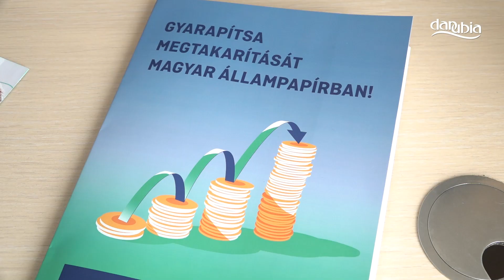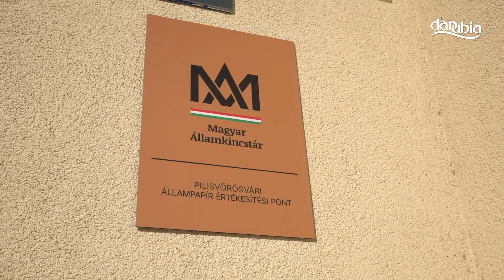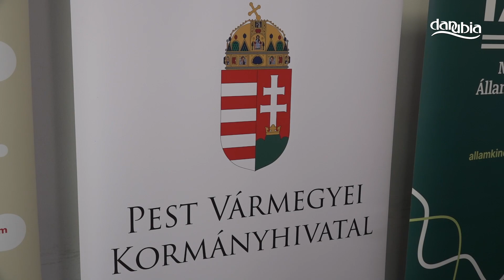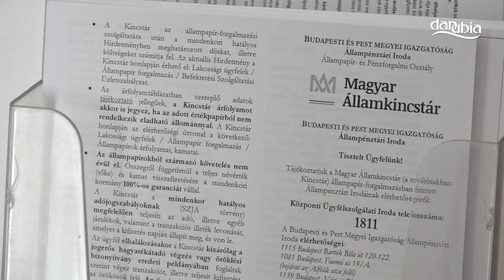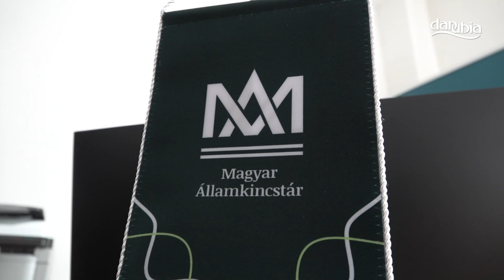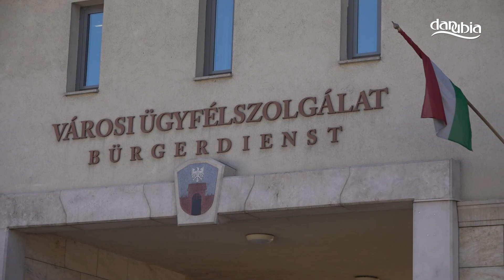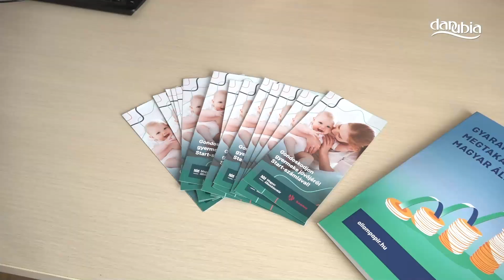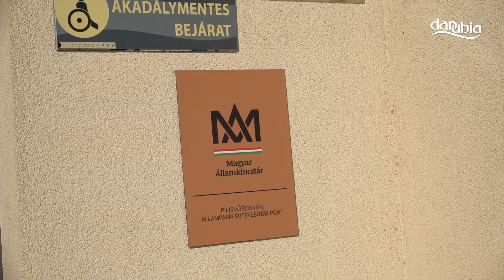Az állampapír-értékesítési pont megnyitója a Pilisvörösvári Kormányhivatalban